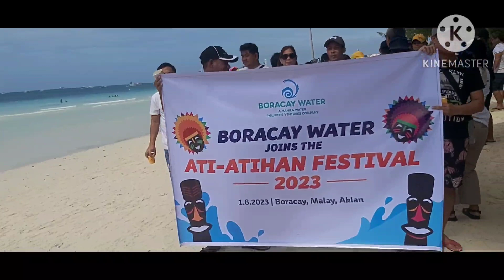2023 ATI-ATIHAN SA ISLA NG BORACAY PHILIPPINES